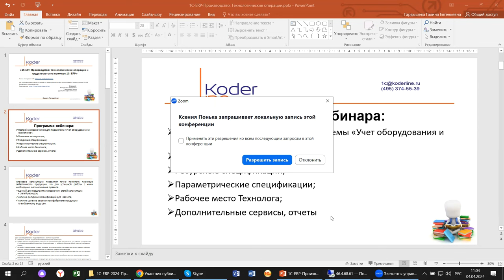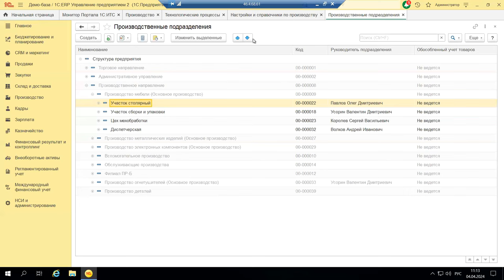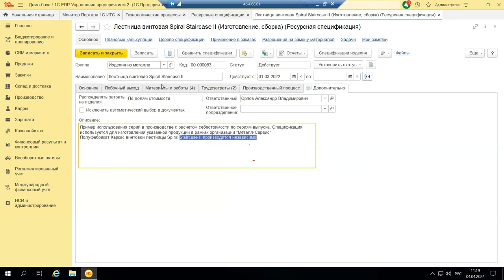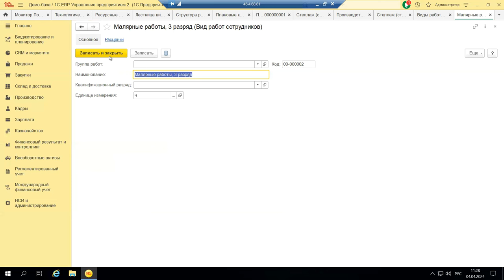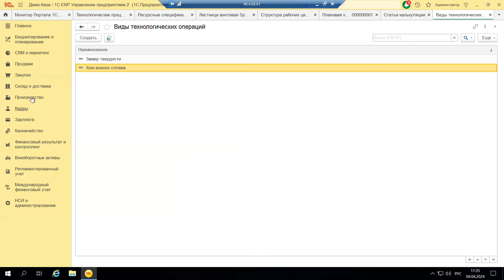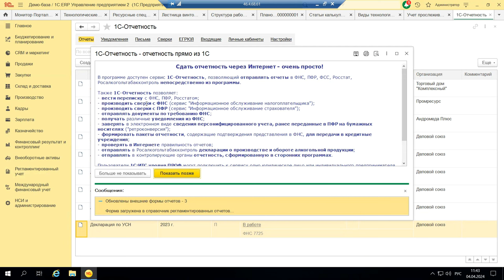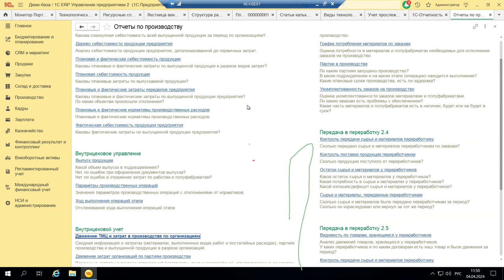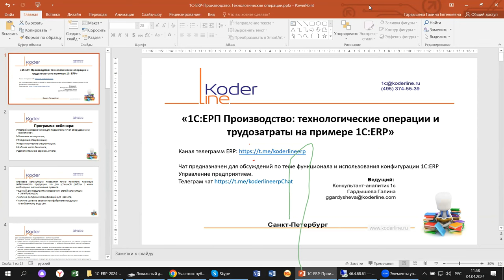Вебинар «1С:ЕРП Производство: технологические операции и трудозатраты на примере 1С:ERP»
Компания «Кодерлайн» провела вебинар «1С:ЕРП Производство: технологические операции и трудозатраты на примере 1С:ERP»

Описание
Новшества, затрагивающие разделы БУ, НУ и формы регламентированных отчетов регулярно освещаются в информационных ресурсах. А вот учет производства не может похвастаться такой популярностью. Тем не менее, это один из самых трудоемких блоков в конфигурации 1C:ERP при настройках и первоначальном запуске. Посмотрим, какие тонкости и сложности таятся в этом процессе и так ли все гладко на самом деле на примере 1С:ERP.

Программа
1.      Настройка справочников для подсистемы «Учет оборудования и нормативов»;
2.      Плановые калькуляции;

3.      Ресурсные спецификации;

4.      Параметрические спецификации;

5.      Рабочее место Технолога;

6.      Дополнительные сервисы, отчеты.